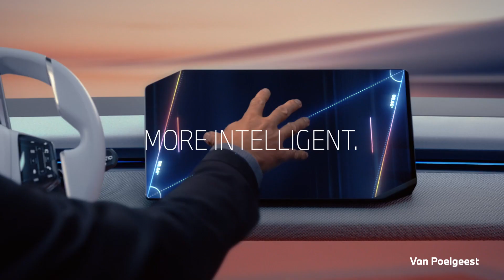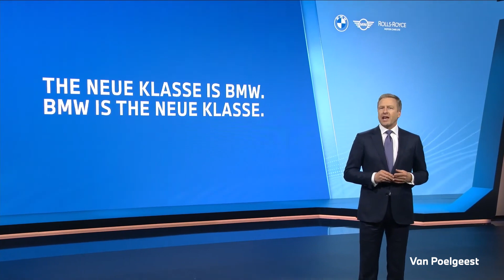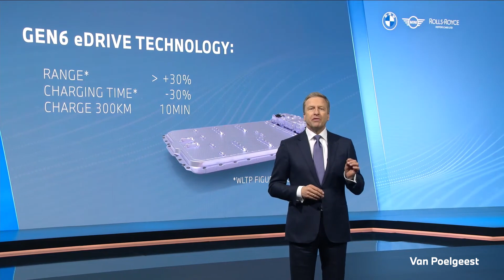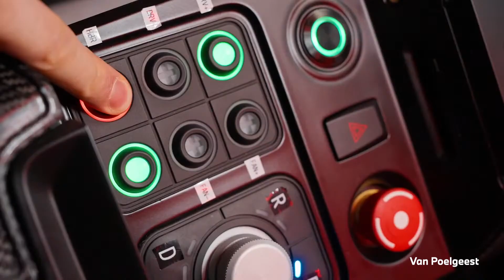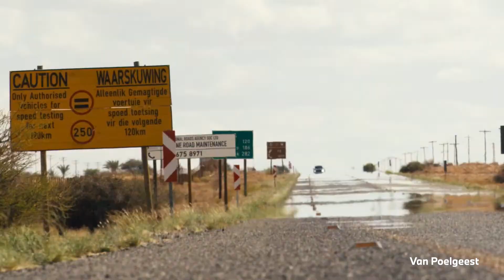BMW's Neue Klasse: het laatste nieuws - Van Poelgeest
Tijdens de 'Annual Conference' van BMW werd meer duidelijk over de Neue Klasse en Neue Klasse X - welke officiëel de BMW iX3 gaat opvolgen. Oliver Zipse - CEO van BMW - praat u bij.
00:00 Introductie
01:00 Het Neue Klasse concept
02:01 De Neue Klasse X
03:06 Panoramic iDrive
03:47 Gen 6 eDrive Technologie
04:47 BMW Vision Driving Experience
07:40 Neue Klasse X - Lancering en naamgeving
08:30 BMW iX3 Prototype wordt getest
10:07 Afsluiting

In de showrooms en in de werkplaatsen van Van Poelgeest draait alles om uw tevredenheid. Dat begint met persoonlijke aandacht en zekerheid: afspraak is afspraak. Daarom bieden we u in 10 moderne vestigingen het beste van twee werelden: ruime keuze en korte levertijden van een van Nederlands grootste BMW dealers. Met de bereikbaarheid en de persoonlijke contacten van een buurtgarage.